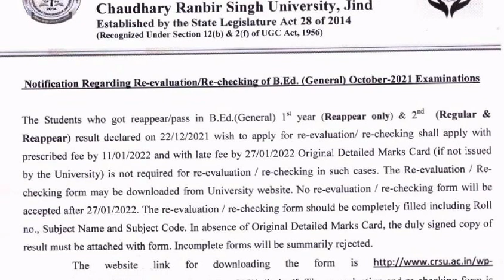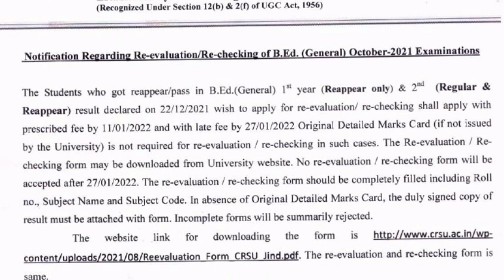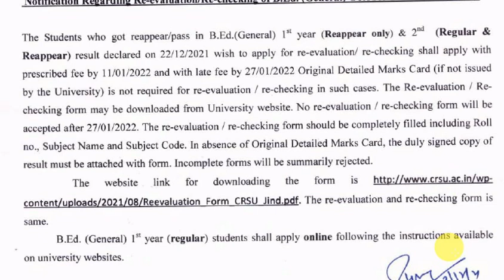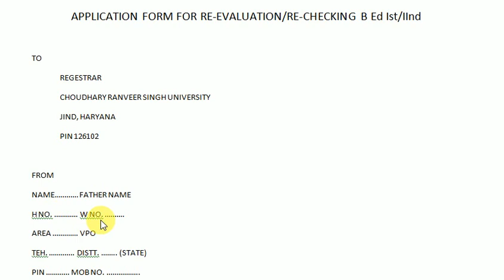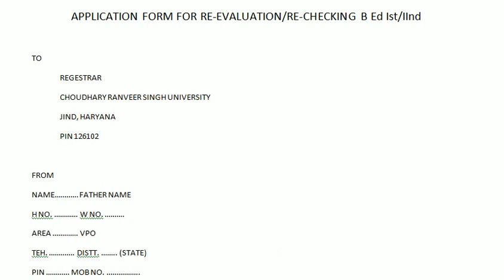Re-Evaluation Form | B Ed Ist & IInd | CRSU Jind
CRSU Re-Evaluation/Re-Checking Form

car insurance,
life insurance,
medicaid,
homeowners insurance quote,
business insurance,
travel insurance,
renters insurance,
home insurance,
insurance quotes,
dental insurance,
national insurance,
bike insurance,
usaa insurance,
indemnity,
metlife dental,
auto insurance,